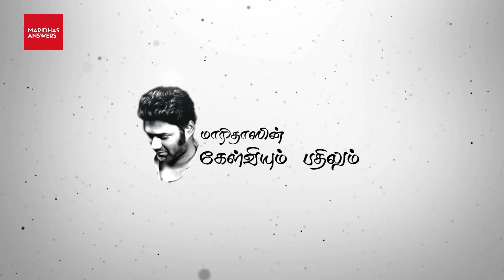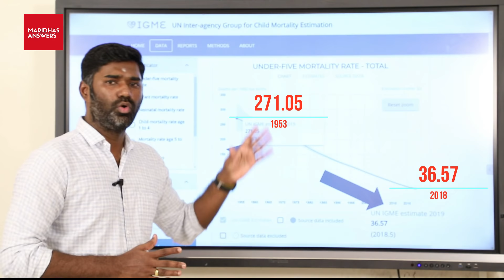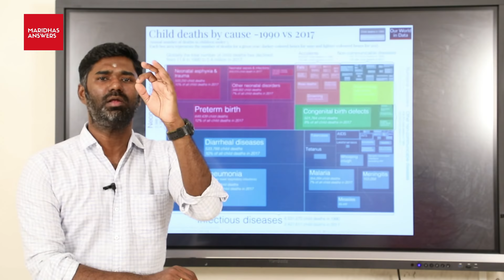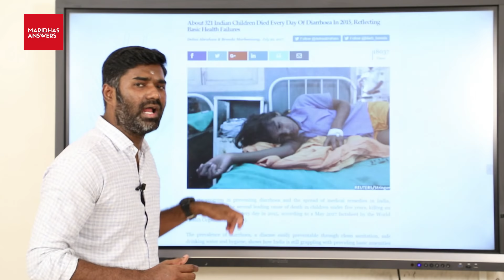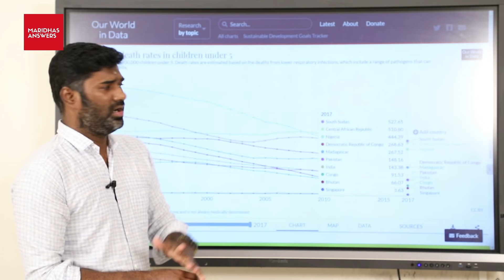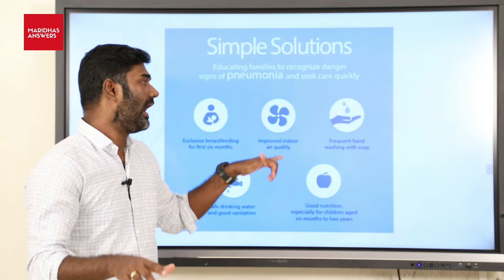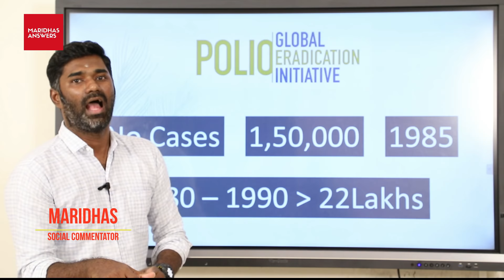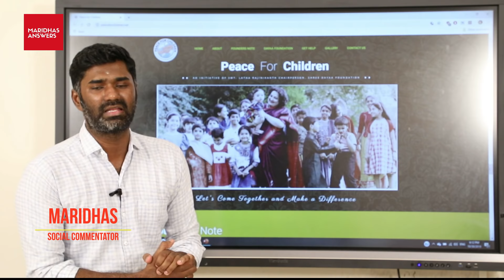தினமும் 500 சுஜித்கள் இறக்கிறார்கள் நமது பொறுப்பின்மையால் | Maridhas Answers